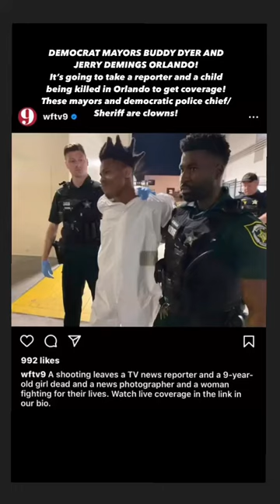Orlando Mayors Buddy Dyer and Jerry Demings continued FAILURES. 9 yo girl shot to death.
HOW MANY TIMES WILL I HAVE TO CALL OUT THESE 5 clowns?

MAYOR buddydyer @orlandopolice @orangecountyso worthless police chief ericsmith and last but not least the low rent Monique Worrell - weak state attorney appointed by the left?

I’ve been commenting on the deaths for years as well as the downfall of @visitorlando orlando for years. Now the news wants to say something?

clowns! leftist media! msm @foxnews @wftv9 @news13 @fox13.news news13 news13orlando murders orlandoIsNotSafe florida @flgovrondesantis @rondesantisfl @ashleymoodyfl

I’ve been tagging you all for quite awhile as well! Do your jobs and rid our city of this state attorney and these democrat clowns who let our city go to sh.. a 9 year old died for god sakes! share buddydyer jerrydemings @newsweek @disney @newsnationnow @news5everywhere @news.com.au NOT SAFE FOR TOURISTS OR LOCALS!